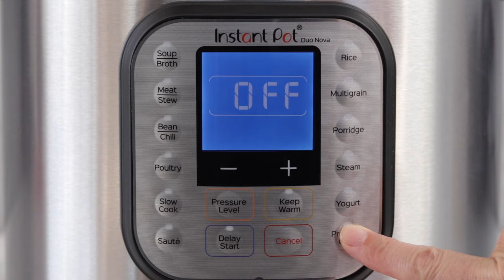Getting Started with your Instant Pot Duo Nova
Congratulations on your new Instant Pot®! Learn how to use the Duo Nova -  with directions for the initial test and how to seal the lid, use the interface, and release pressure with the quick steam release button. Get ready to experience time well spent.